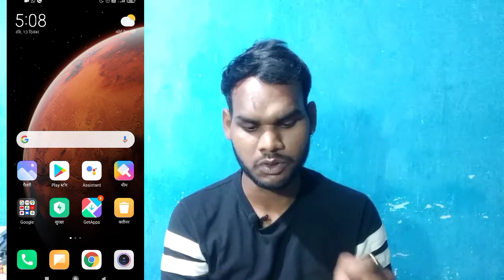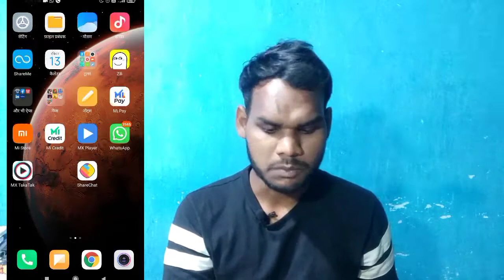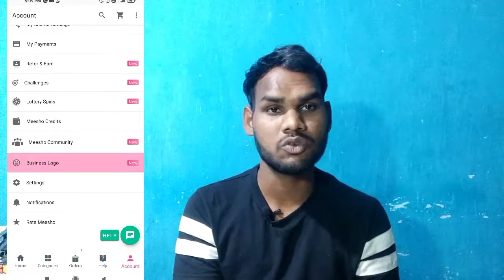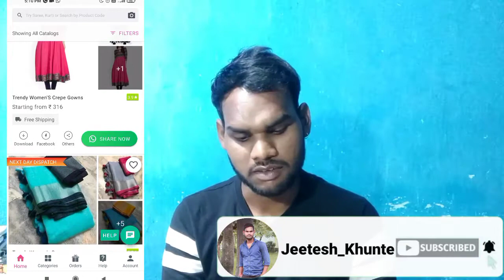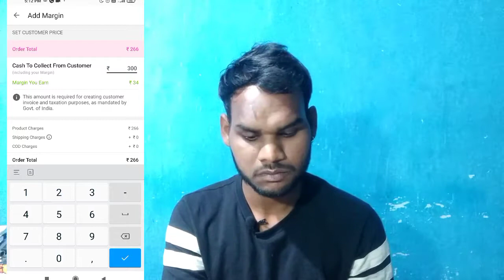How to register and use Meesho aap / meesho se paise kese kamayenge ? Puri jankari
हेल्लो दोस्तों नमस्कार
काफी टाइम के बाद में फिर से आप सभी के लिए इंटरेस्टिंग विडियो लेकर आगया हु जिसमे मेने बतया है की आप केसे घर बैठे काम कर के 30,000 se 50,000 तक महिना कमा सकते है वो भी बिना एक पैसा इन्वेस्ट किये तो कृपया विडियो पूरा देखे ..

अगर आपको कही पर कुछ समझ नही आता है तो आप कमेंट कर के जरुर बताये
!! धन्यवाद !!